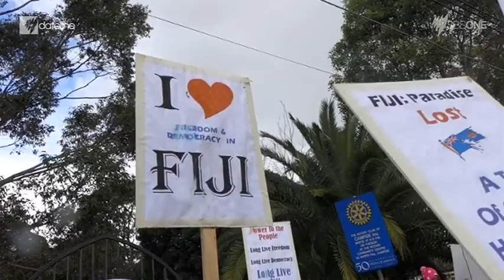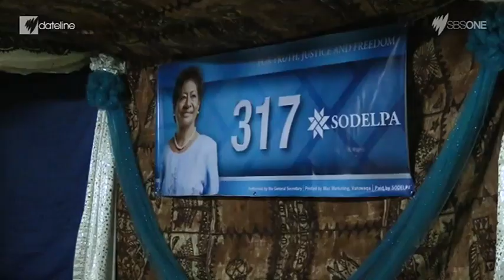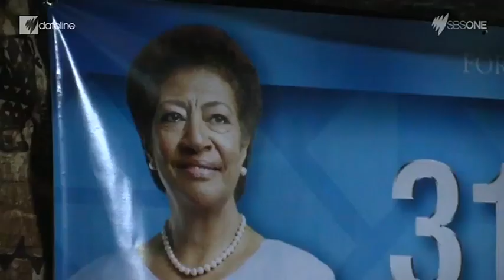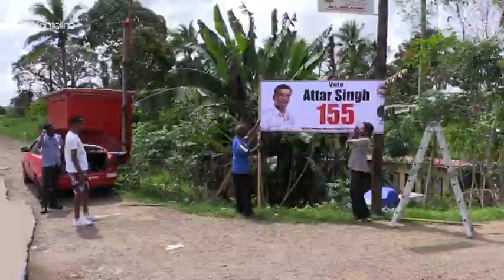Fiji's Democratic Challenge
On the eve of Fiji's election, Dateline looks at the potential winners
and losers in this crucial first poll since the 2006 military coup.

For more on Mark Davis' story, go to the SBS Dateline